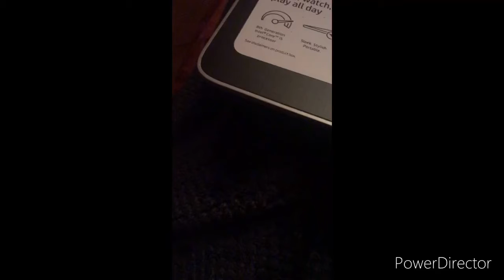Me doing more impressions today 3/28/2021